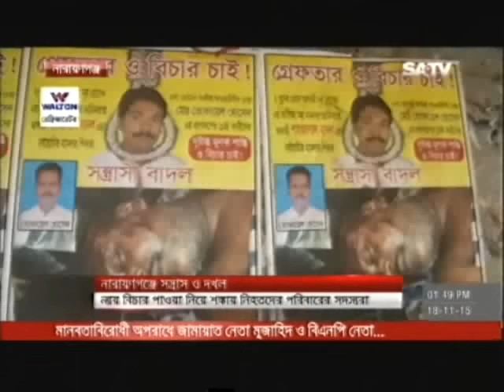আবারো না:গঞ্জে বেপরোয়া হয়ে ওঠেছে ৭খুনের হোতা নুর হোসেনের স্বজনরা